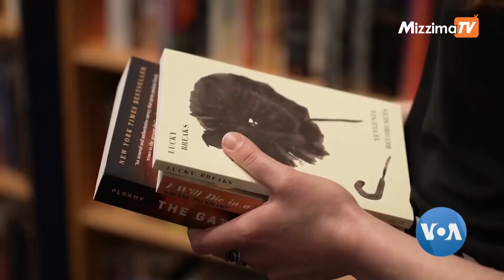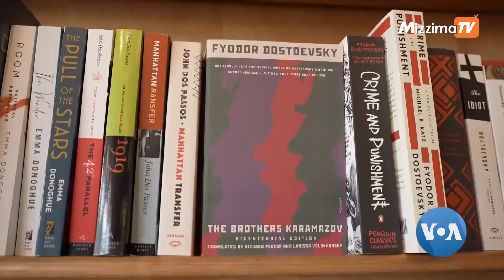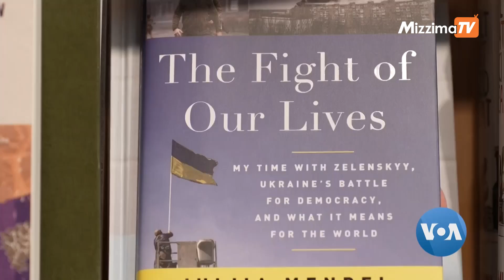ရုရှားစစ်စပြီးနောက်ပိုင်း ယူကရိန်းစာအုပ်တွေ ရောင်းကောင်း | VOA on Mizzima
အမေရိကန်ပြည်ထောင်စု ဝါရှင်တန်ဒီစီမြို့တော်က စာအုပ်ဆိုင် တခုမှာတော့ ယူကရိန်း စာအုပ်တွေ ရောင်းကောင်းနေပါတယ်။ ရုရှားကျုးကျော် စစ်စအပြီး ယူကရိန်းနိုင်ငံအပေါ် စိတ်ဝင်စားမှု ရုတ်ချည်းထိုးတက်သွားပြီး အခုအချိန်အထိ ရှိနေဆဲပဲလို့ အဲ့ဒီ စာအုပ်ဆိုင်က ပြောပါတယ်။ Iryna Shynkarenko သတင်းပေးပို့ထားတာကို ကိုငြိမ်းချမ်းက တင်ဆက်ထားပါတယ်။